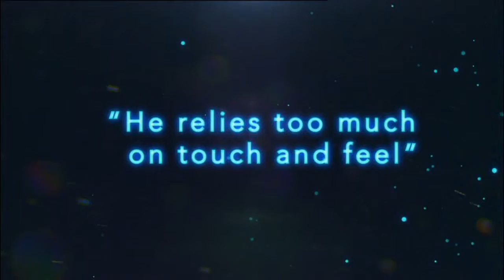Snooker Projections-Ricky Walden